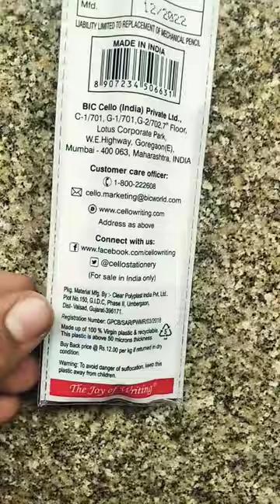Cello supreme 0.9 pen pencil 😊💯